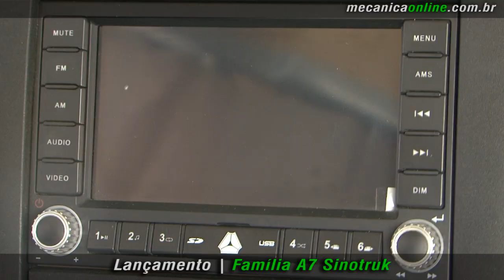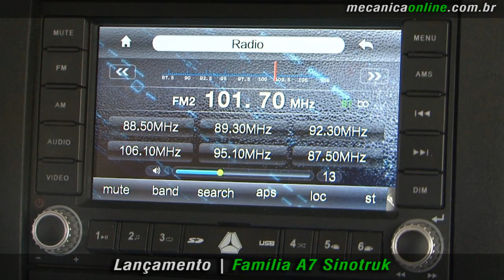Família A7 Sinotruk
A Sinotruk Brasil apresenta oficialmente ao mercado brasileiro a sua nova família de caminhões Premium A7 que foi desenvolvida para atender às mais exigentes operações de transporte. Vocacionados para o transporte de longa distância, de distribuição e fora de estrada são ideais para aplicações rodoviárias pesadas como as composições articuladas, caso do bitrem, rodotrem ou treminhão.
Conversamos com Joel Anderson, diretor geral da Sinotruk no Brasil, que detalha as principais características do lançamento da marca.